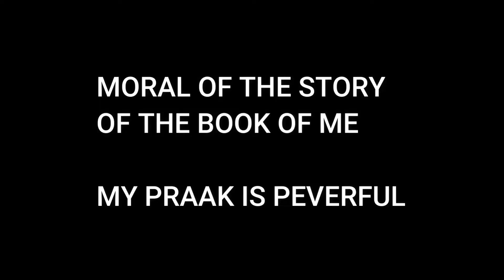MY OP പ്രാക് ft @Yawata Nokami Gaming 😂😂 | PAVAM NOKAMI SER | MAKislive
Its a small funny part from my live session. (Just for some entertainment purpose)..

If you are a copyright owner and want your work to be removed from my channel, please contact me via my Instagram(MAKislive), email ' ' or just comment here and I will make sure that the video is removed. Please do not opt for a YouTube strike.